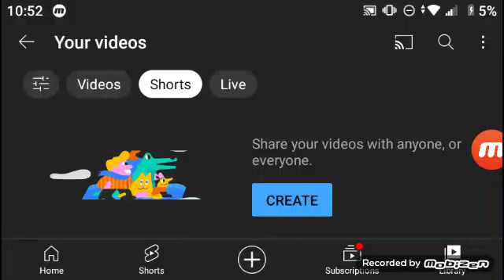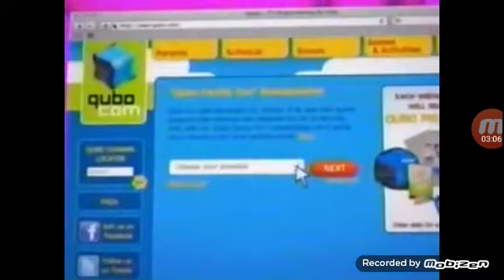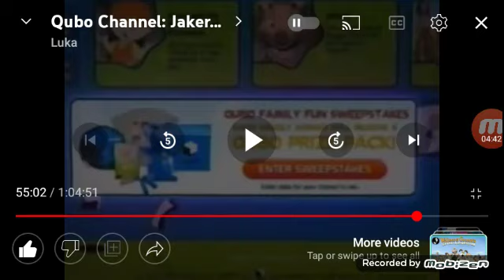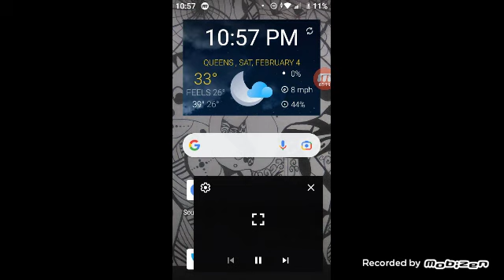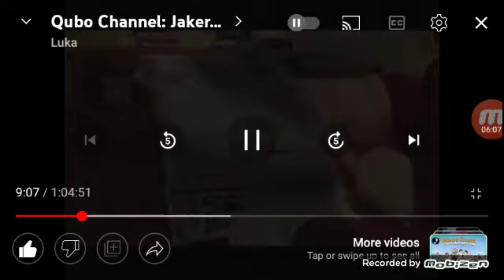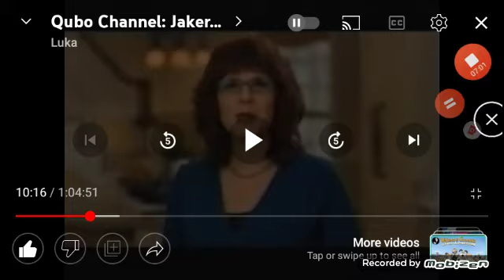February 4, 2023